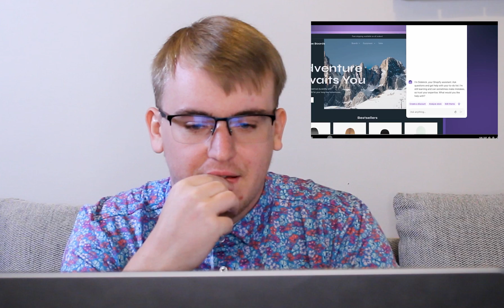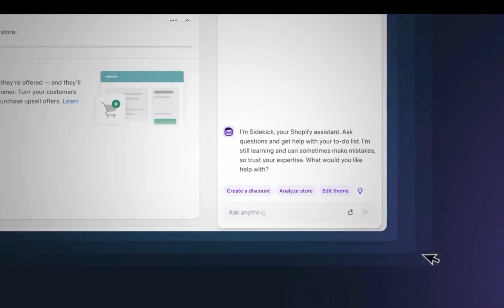"Sidekick" Shopify's AI Game-changer | Devs React NEW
Yesterday, Shopify teased the release of the most powerful tool in the history of eCommerce. Everything you need to know about Shopify's "Sidekick."

Helium's development teams weighs in on the new game changer.

With 9 years of Shopify App development experience, Helium has never seen anything like this before.

Transcription:
Tobias Lütke: “...and every hero needs a sidekick.”

Kyle K.: Oh, wow, you can actually tell it to make changes to your theme?

Kyle W.: AI is in everything, and it's if it's not in everything it's coming soon.

Robot voice: Helium reacts to things, how lovely.

Sounds like a personal mentor. That’s the kind of vibe that I'm getting.

Tobias: “This is our fun- foundational belief. Every entrepreneur has…”

Kyle: Okay.

Tobias: “Sidekick would have an answer specific to your business.”

Coming soon ™. I thought it was just going to be for, like, questions. I didn't know you could actually tell it to, like, make changes to your store. That's actually a huge game changer.

Being able to just tell it to mark down all prices in a specific collection, for example, that's like a huge, huge time saver. Number one thing is: this is going to save people a ton of time, number two thing is: this is going to make it more accessible.
You ask it to do something and it's like, “I can't do that but this app could.”
Suggesting apps from the app store that's probably within the realm of possibility, but I would be surprised if they launch with that. This is more, in my opinion, a tool to help administrators do day-to-day tasks.
You know how Shopify apps you can add “extensions” is what Shopify calls them, so I wonder if you could have like an “extension” for your app that hooks into the Sidekick, for Sidekick to be able to integrate with your app, that would be a huge game changer.
Having basically a very smart robot that's connected to your Shopify store and has API access and knows the platform, it's read the developer docs, and it can do a lot of things for you just with easy prompts, is a huge time saver.
You know if it is able to you know modify a liquid code, for example, and do something to a theme that would normally require someone that has coding experience and specific experience but then Shopify and theme art architecture and all that, you know has those type of capabilities. That just kind of blows the doors off of, you know, what a mom and pop business can do on their own without having to outsource to somebody else.
How do they how do I think they're doing it on the dev side? I imagine they would be leveraging open AI probably something similar to ChatGPT that just has a native integration with Shopify's APIs.
It's probably using you know some flavor of ChatGPT or something similar and it has API access to the store. I think that's probably the biggest part, having an AI chatbot that natively understands all of that and how to integrate certain things into the Shopify platform would be really helpful. I imagine it's going to help a lot of other people, you know, give them more confidence in potentially setting up something like this. Sounds promising Toby.
Shopify prizes itself as being an e-commerce for everyone kind of platform and you still kind of have to know how to use it in order for it to be for you, and you know with a bot like this or a tool like this it kind of bridges that gap a little bit more, so.
Off camera: Thank you so much.
No problem.
Off camera: Perfect you went way over two minutes.